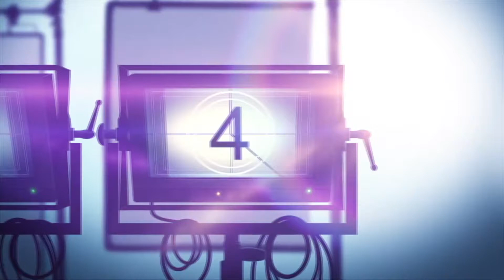Movie Review: Netflix TRAGIC JUNGLE (Selva Trágica)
Tragic Jungle is a Netflix drama mystery movie. To escape an arranged marriage, a woman flees into the depths of the Mayan jungle, where untamed nature merges the human and the supernatural.